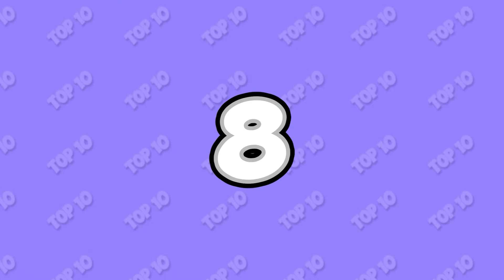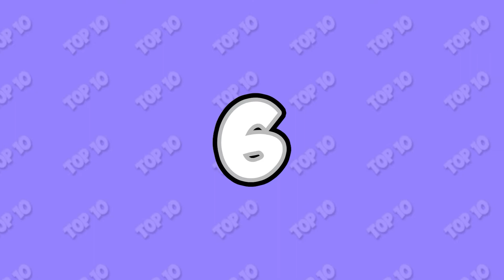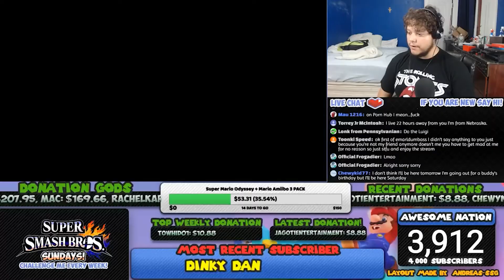Ranking Every Boss in Super Mario 64 - (Super Mario 3D All-Stars) - Worst to Best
Super Mario 64, a game known for it's massive impact in the Video Game Industry has been out for over 2 decades! How does Mario's first 3D Bosses in this 3D Adventure hold up in the Modern Day? Well let's find out!